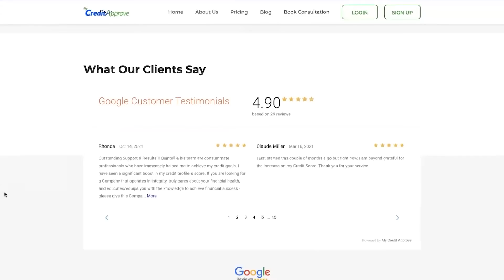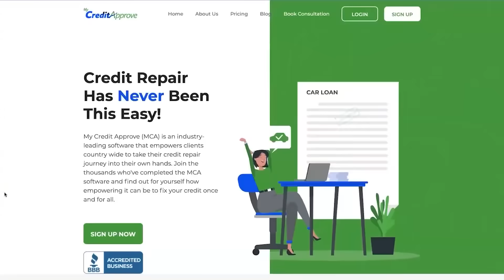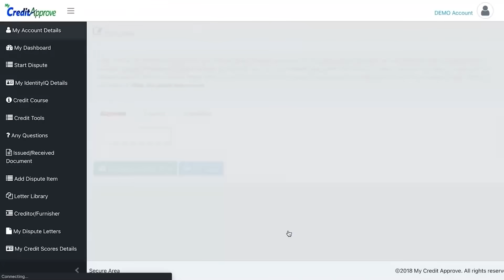The 3 Credit Bureaus Have Changed: Credit Repair is Dead?!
My Article when I Created the First Cloud Credit Software for consumers.